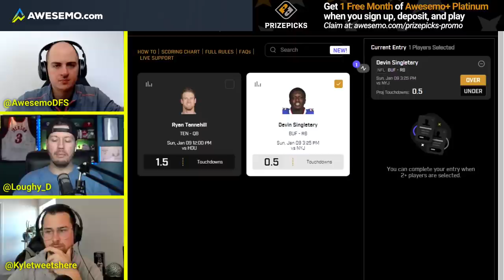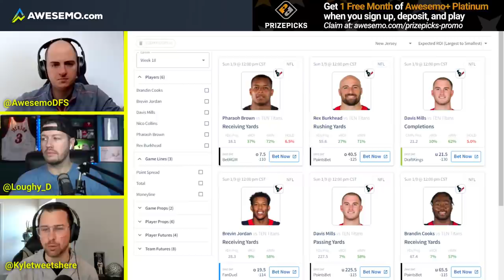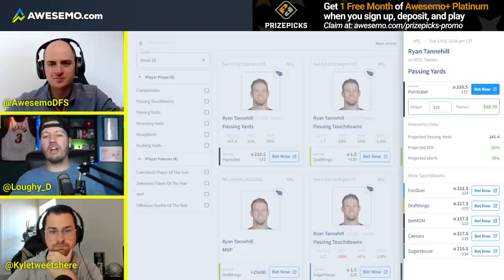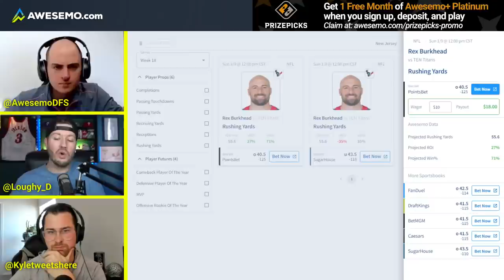Contrarian Picks From WORLD’S #1 DFS PLAYER & Kyle Dvorchak Week 18 | NFL DFS Picks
Join Dave Loughran, Alex Baker, and Kyle Dvorchak as they take a deep dive into some of the best sleeper and contrarian picks for the Week 18 NFL DFS slate. They will dissect a handful of the best spots to get exploit for building tournament lineups, and how to create leverage for your daily fantasy rosters on DraftKings and FanDuel.

With New York betting going live, check out Alex Baker's KEY Strategy to Unlock MAX New York Sports Book Betting Bonus Offers

Get ONE FREE MONTH of Awesemo+ Platinum & up to a $100 deposit bonus when you sign up and make a deposit at PrizePicks